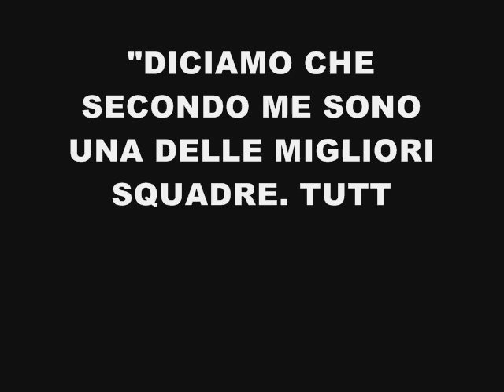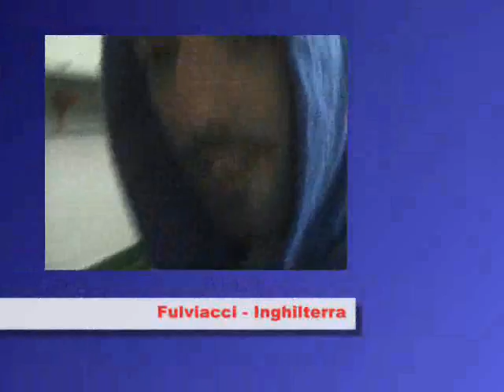MONDIALE TV - Interviste 11 05.wmv